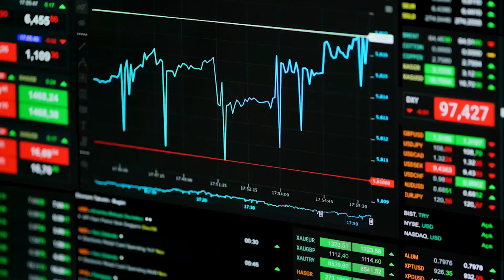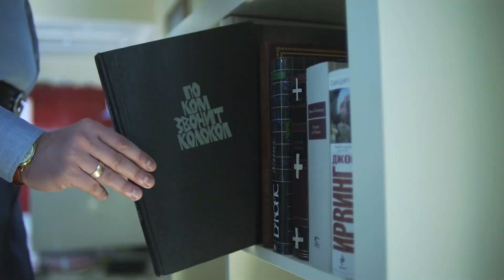Preparation Time Is Never Wasted Time II Live Life in Nepali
Always remember that preparation time is never wasted time. Before earning, we must learn.